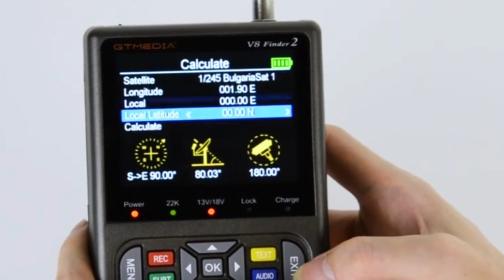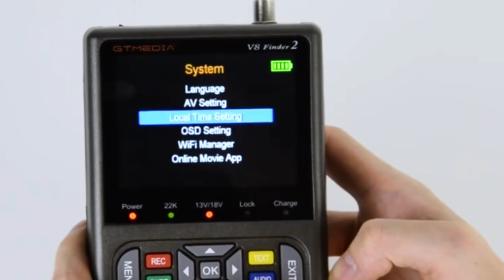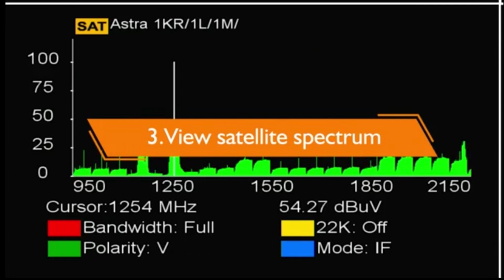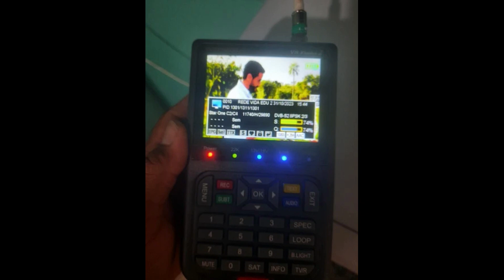Многофункциональный прибор для поиска спутникового сигнала GT MEDIA V8 Finder2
GT MEDIA V8 Finder2 DVB S2 satfider краткий обзор

Многофункциональный прибор для поиска спутникового сигнала от GT MEDIA

❤️ КУПИТЬ ТОВАРЫ ИЗ ОБЗОРОВ НА КАНАЛЕ ❤️